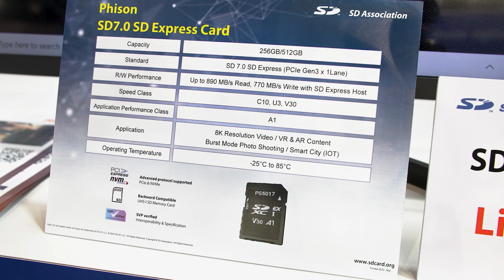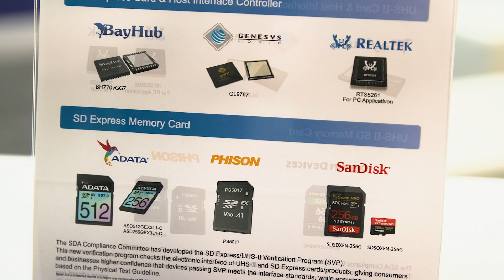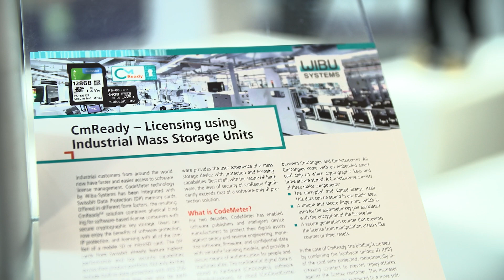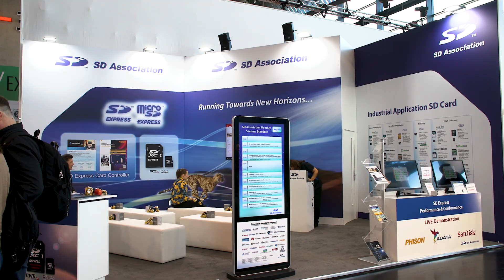SD Association @ embedded World 2023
This video provides an overview of SD technology featuring the SD Express memory card’s fastest read/write speed that supports demanding 360 degree photos and videos, virtual reality, ultra-high-resolution content, video streaming, and more and can offer advanced optional security features such as Fast and Secure Boot, TCG, RPMB, etc. to give product manufacturers a compelling semi-embedded storage option.